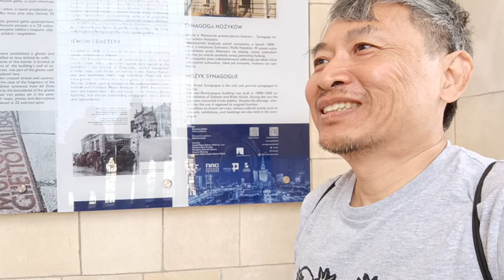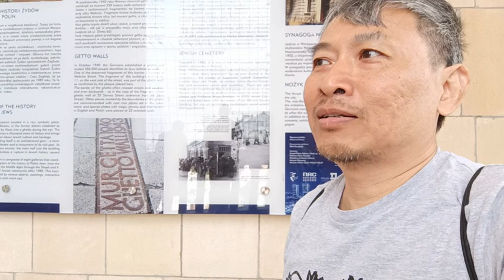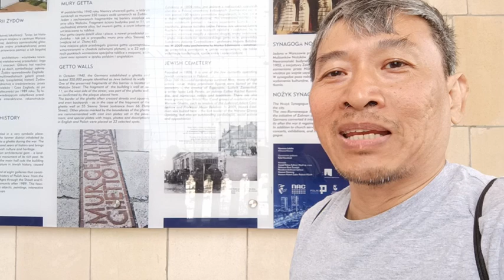Ada ga ya, skripsi yang ga pake stres?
Pernah ditanya ortu atau pacar tentang skripsi yang sepertinya tidak kunjung selesai? Apakah jawaban klasik terkait dengan dosen yang sulit ditemui masih laku? Apa yang sebenarnya terjadi di balik urusan penyelesaian skripsi menjadi bahan pembicaraan yang tidak lekang oleh waktu. Bagaimana kisah perjalanan skripsi Anda?